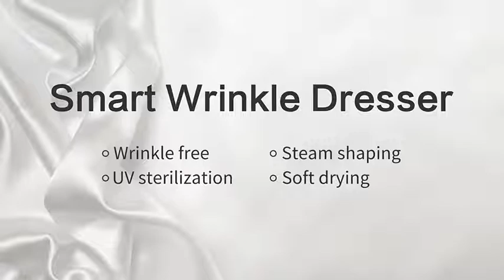Auto Steam Iron Portable Smart Wrinkle Dresser UV PTC Drying Clothes Prefuming Dryer